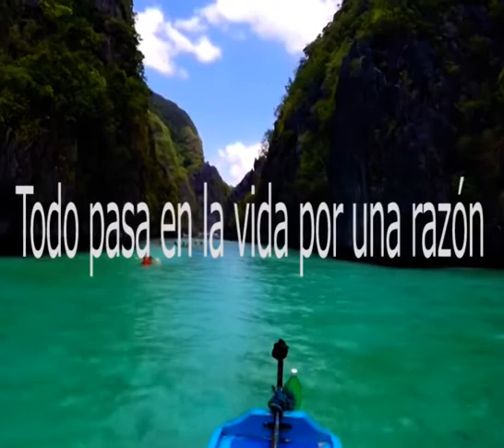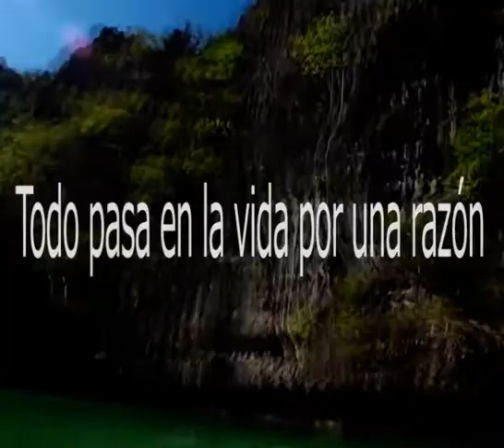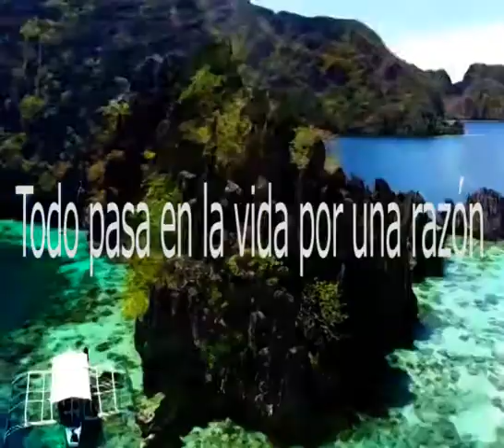TODO PASA EN LA VIDA POR UNA RAZÓN / PARA REFLEXIONAR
Reflexiones de vida, de amor, pensamientos, cuentos con enseñanzas.
Jaime Pérez Loaiza